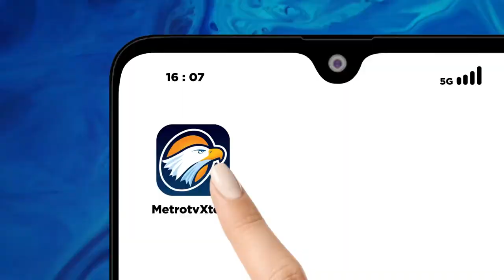Basnaz & Kemenag Gelar Zakat di Universitas Negeri Islam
METRO TV JATIM, Basnaz pusat bersama dengan Kementerian Agama melakukan kegiatan manazik zakat di Universitas Negeri Islam Tulungagung, kegiatan ini baru pertama kali dilakukan di Indonesia dan merupakan pilot project untuk mengumpulkan zakat yang digunakan untuk kegiatan sosial